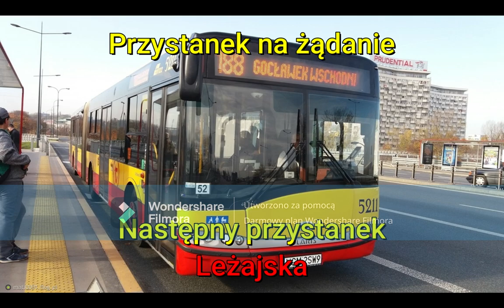Moje Zapowiedzi Przystanków - MZA Warszawa linia 188 Terminal Autokarowy - Gocławek Wschodni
188 Terminal Autokarowy - Gocławek Wschodni

0. Lotnisko Chopina.
1. Terminal Autokarowy N/ż.
2. Bennetta N/ż.
3. Ośrodek Wojskowy N/ż
4. Komitetu Obrony Robotników.
5. Sasanki.
6. Leżajska N/ż.
7. Novotel.
8. Baleya.
9. Rakowiec.
10. Pruszkowska.
11. Uniwersytet Medyczny.
12. Banacha-Szpital.
13. Pomnik Lotnika.
14. Al. Wielkopolski N/ż.
15. GUS.
16. Metro Politechnika.
17. Marszałkowska.
18. Pl. Na Rozdrożu.
19. Rozbrat.
20. Torwar.
21. Wał Miedzeszyński N/ż.
22. Saska.
23. Międzynarodowa.
24. Przyczółek Grochowski.
25. Os. Majdańska.
26. Wiatraczna.
27. Wiatraczna.
28. Dwernickiego.
29. Szaserów-Szpital.
30. Garwolińska.
31. Osiedle Młodych.
32. Chłopickiego.
33. Hetmańska.
34. Podolska.
35. Szaserów N/ż.
36. Cukrownicza N/ż.
37. Gocławek Wschodni.